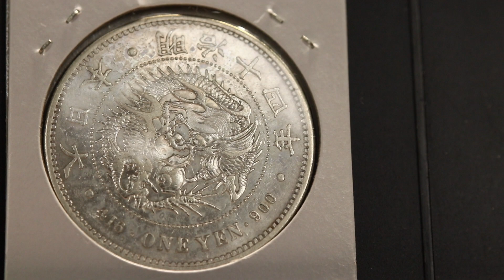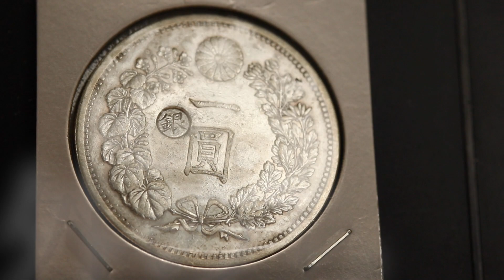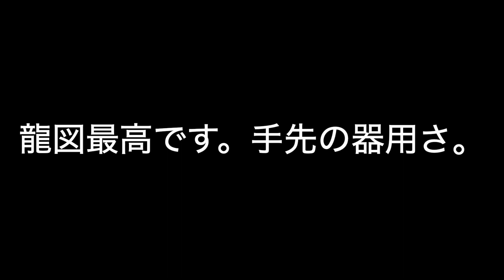明治１４年銘、１圓銀貨の紹介です。久しぶりの近代貨幣の紹介、本物ならば、かなり価値がありますが。？ 龍銀・竜銀。Japan Dragon silver coin.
明治４年から発行、圓銀。昨年１５０年を迎えました。今回は明治１４年の１圓銀貨の紹介です。